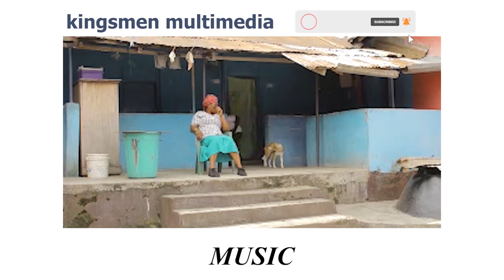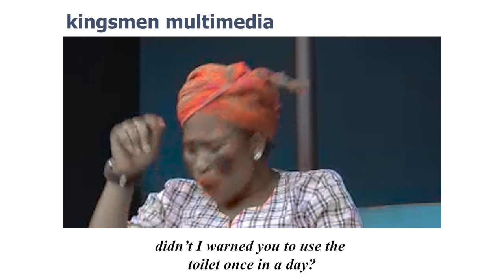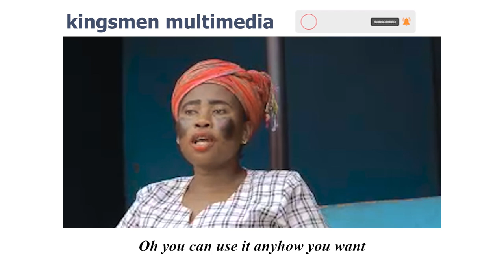FAMEYE IS A SMART TENANT